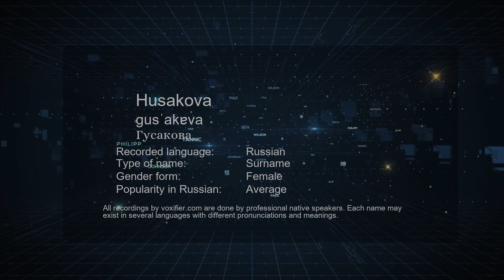How to Pronounce Husakova (Гусакова) in Russian - Voxifier.com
This is the Russian pronunciation, gender, and phonetics recording of the name Husakova (Гусакова). The same name may exist in other languages with different pronunciations. Check the meaning of name along with other possible pronunciations or similar names for free Voxifier uses the help of expert linguists to simplify pronunciations by replacing some special sounds with sounds more commonly available across all languages.